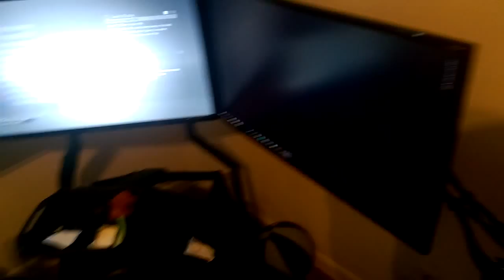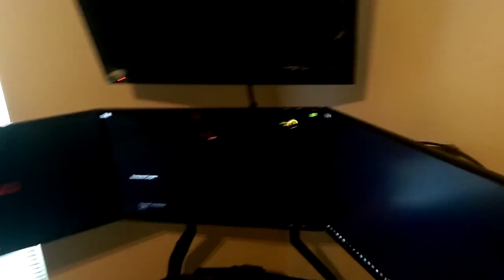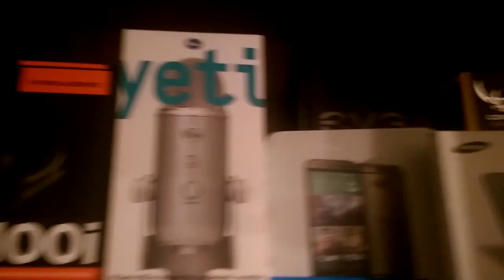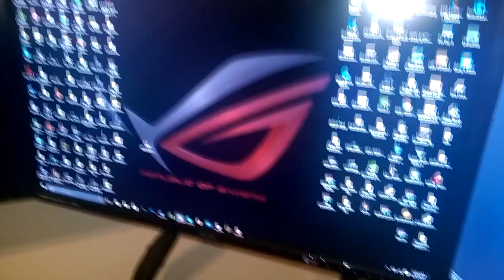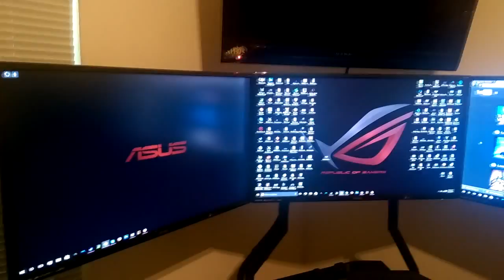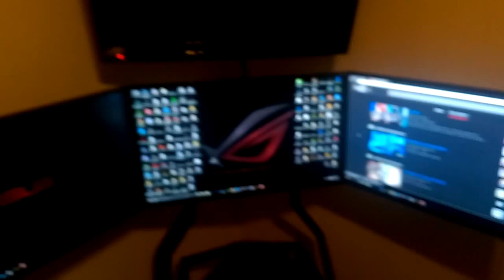My Gaming Setup - 101th video special - Obutto R3volution Update - triple monitors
Well my boy is now apparently taking over my setup...